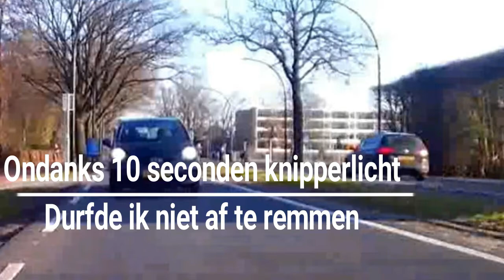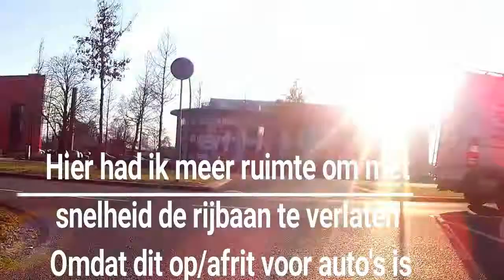Belachelijk Boete voor snelheid